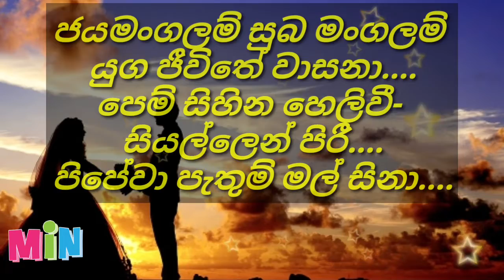jaya mangalam suba mangalam karaoke (without voice)h.r.jothipala